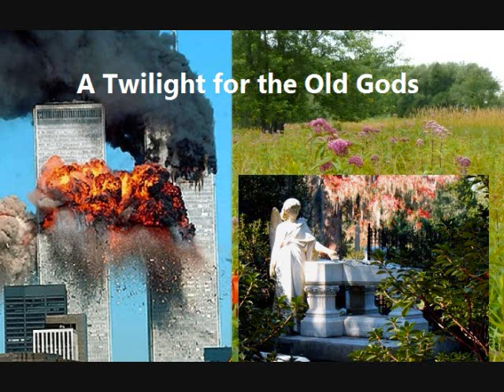A Twilight for the Old Gods - Earth Renewed, a 911 Poem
This poem has a curious history. It was published on the bulletin board of an MSN poetry community several days before the 911 event. The writer says that he had a vision of the World Trade center, or at least a tall building, in flames when he was writing it. The poem does seem to include a prophetic of the event, and also the way that it disrupted Peace on our planet. The good news is the happy ending, with Life being renewed, and "the will of wise gods" brought back to life, and evil destroyed.